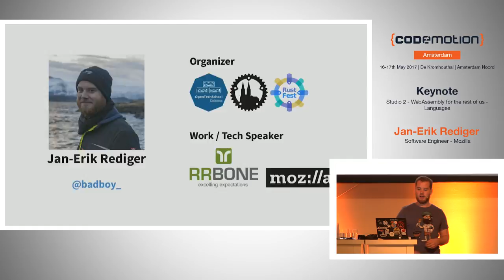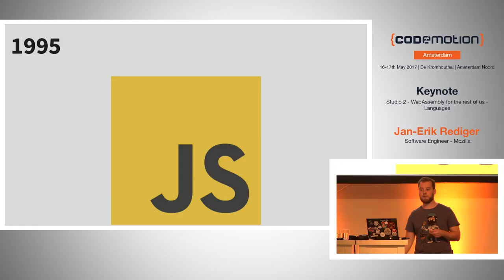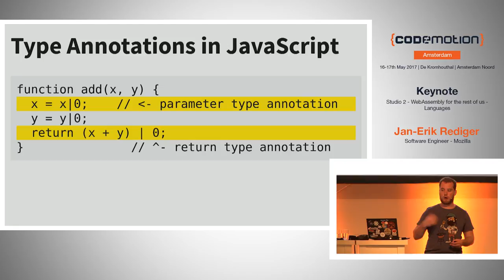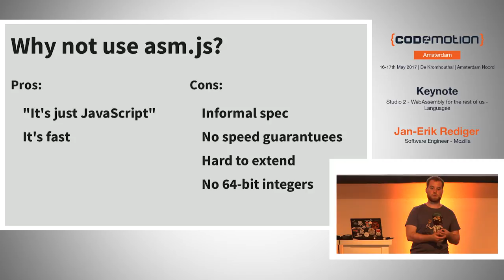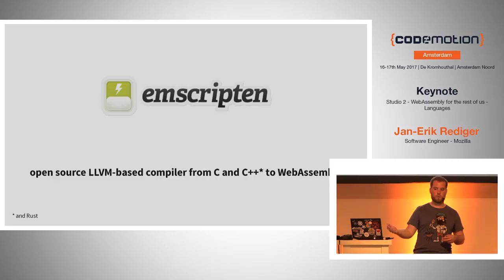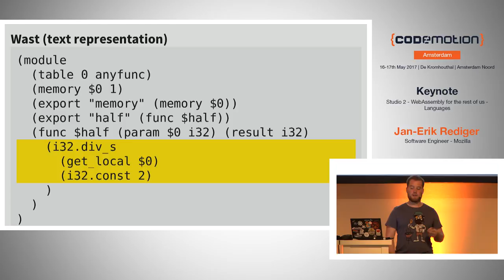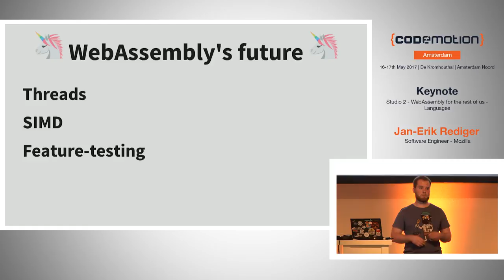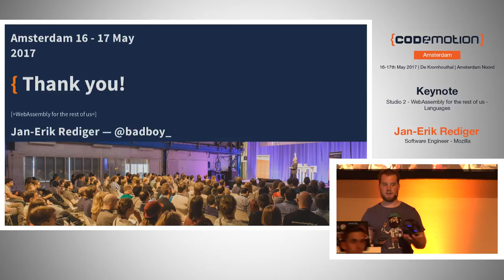WebAssembly for the rest of us - Jan-Erik Rediger - Codemotion Amsterdam 2017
Did you ever want to port that cool game you built to the browser? Or have your 3D design app work there as well? It's already possible now, but it will get even better in the future! We have asm.js as a subset of JavaScript, optimized for use cases like games, compression or image editing. Now WebAssembly promises to take this one step further by reducing storage size and decoding time while providing the same safe sandboxed environment with near-native performance. It takes your native code, no matter if C or Rust, and turns that into something that runs blazingly fast in your browser.